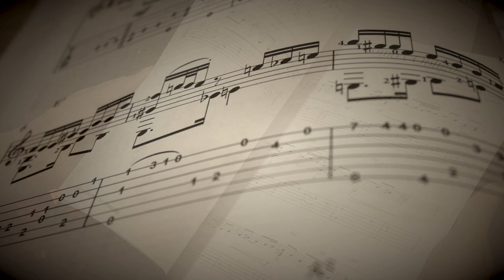The Passion of Tango - Ten traditional tangos for the classical guitar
Guitar sheet music and tablature
Suitable for all levels
Paperback available at amazon

Dr Mark Hussey (Author), Mr Dan-Einar Toft (Editor)

Arrangements within this title
Por Una Cabeza - Carlos Gardel
La Cumparsita - Gerardo Matos Rodríguez
El Choclo - Ángel Villoldo
Loca - Juan D'Arienzo
Tomo y Obligo - Carlos Gardel
La Paloma - Sebastián Iradier
El Portenito - Ángel Villoldo
Tango Maria - Francisco Tárrega
El Negro Alegre - Ángel Villoldo
Tango - Emil Kauppi

The Passion of Tango contains ten carefully arranged tangos for the classical guitar. Each piece has its own unique story and place in the history of what has become more than simply a musical genre. Great care has been taken to preserve the beauty of each melody with suitable supportive underlying harmony and rhythm. All of the arrangements within have been written in both standard notation and tablature for non-reading musicians as well as the inclusion of supporting chords above the staves. The Passion of Tango offers classical and solo guitarists a fun and rewarding musical challenge in a genre that has both historical and cultural significance.